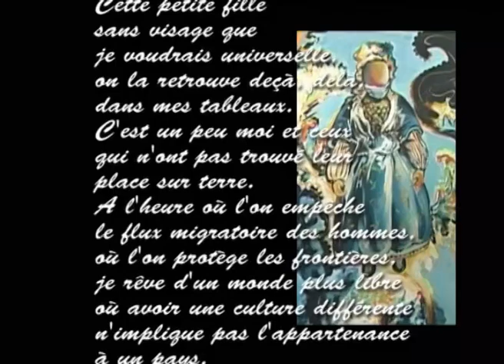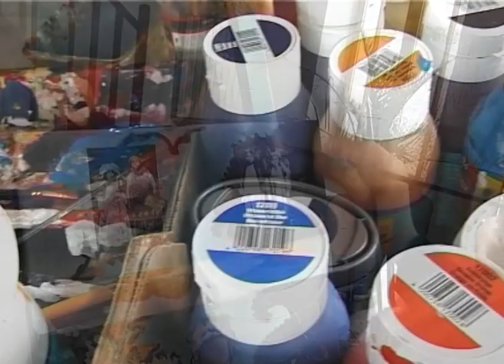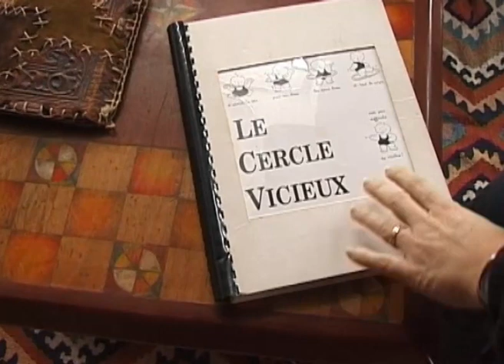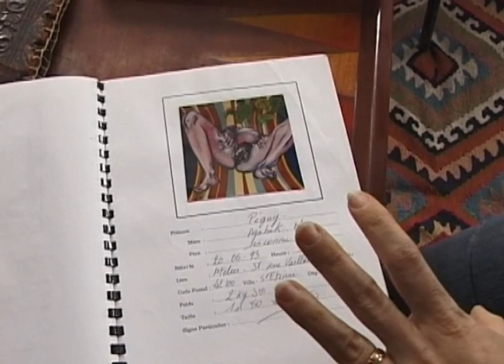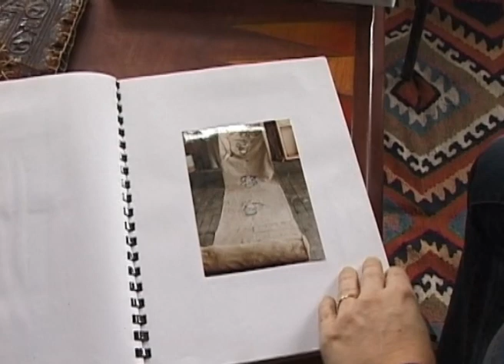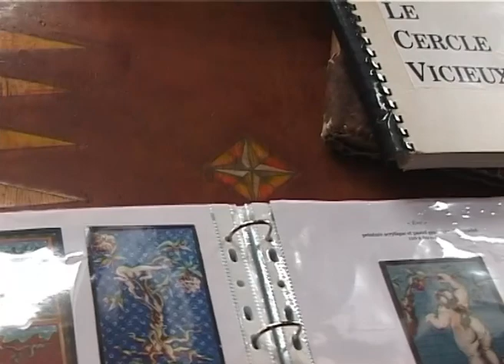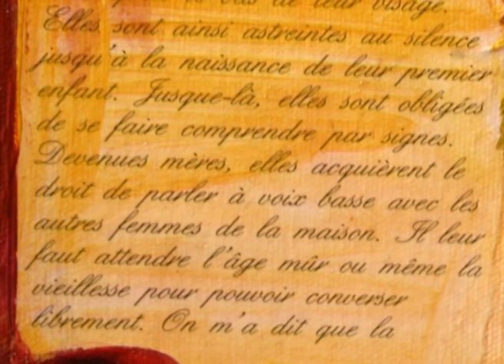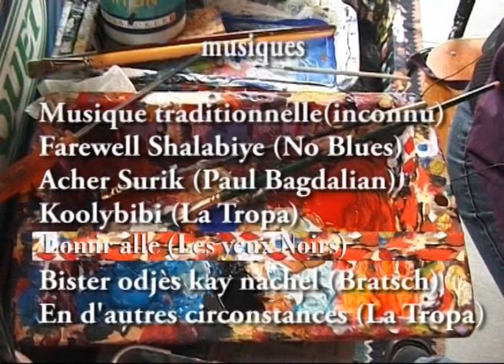Madeleine OSSIKIAN - 2006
L'artiste peintre nous accueille dans son atelier